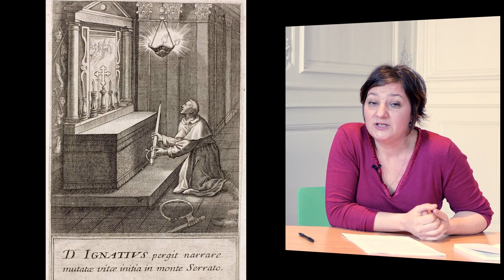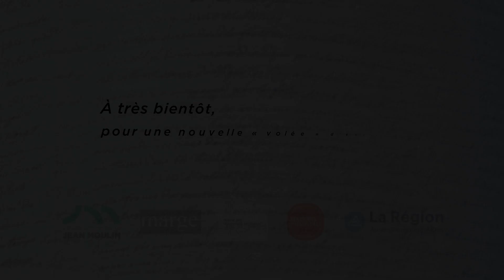En volées n°4 : Candide chez les jésuites.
Candide est sans doute le plus célèbre des contes de Voltaire, le plus enseigné, le plus étudié. Cependant, le texte reste un redoutable défi à l'interprétation, notamment dans ses chapitres les moins connus. Il convoque ici et là des notions d'histoire religieuse ou encore d'écriture théâtrale. Myriam Winkler-Niang, enseignante dans le second degré, nous propose une explication littéraire, calibrée pour le baccalauréat comme pour les concours de l'enseignement, du chapitre 14, où Candide est accueilli dans une réduction jésuite.

ENVOL [ ENseigner VOLtaire ]
Un projet de l’Université Jean Moulin Lyon 3 et du CMN Château de Voltaire à Ferney, avec le soutien de la Région Auvergne Rhône-Alpes.

Nous remercions vivement Mmes Sophie Montel et Angélique Bonjour, ainsi que M. le Doyen Pascal Ducournau, de l'Université de Franche-Comté, d'avoir permis la diffusion de l'explication de Mme Winkler-Niang dans le cadre de notre revue.